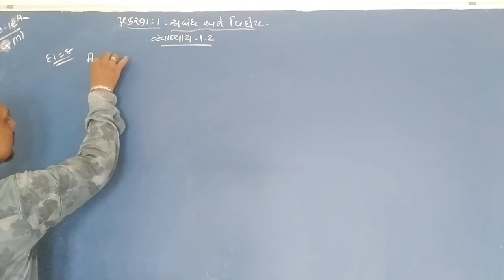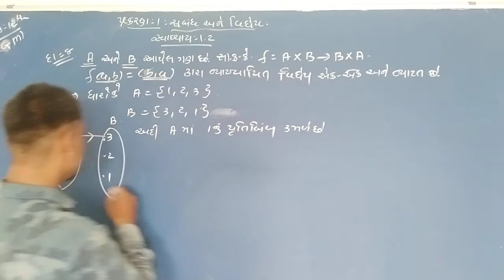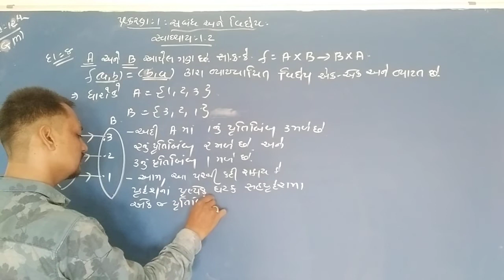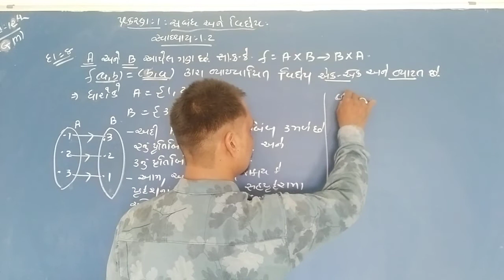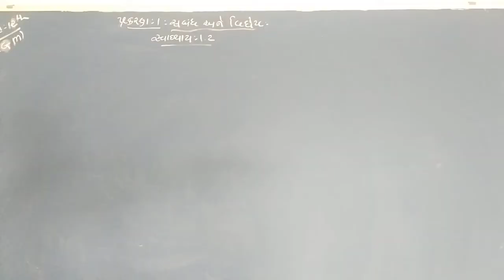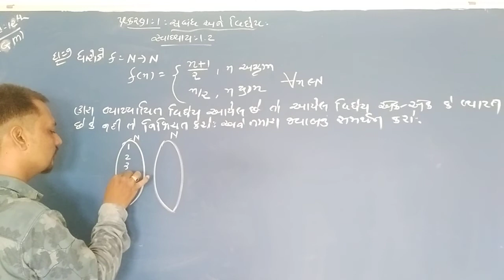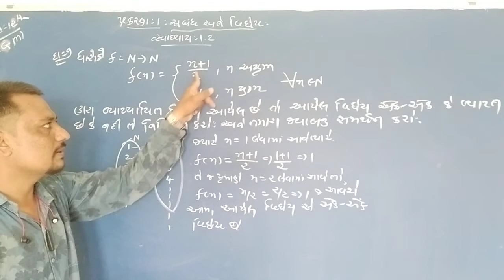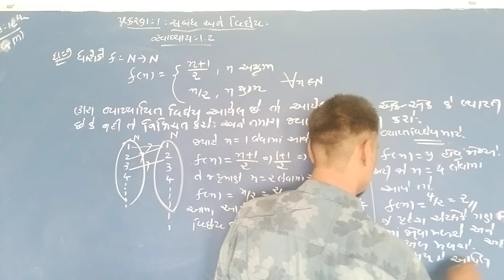12 GM maths ch 1 lec 10